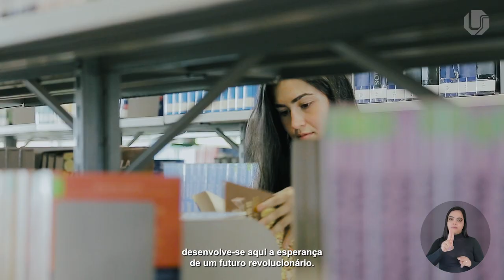UFU Institucional - 2023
Assista ao vídeo institucional da Universidade Federal de Uberlândia (UFU).
Em 2023, conquistamos o conceito 5 no Ministério da Educação (MEC).

Venha saber um pouco mais da nossa universidade!

Para saber mais sobre tudo que está acontecendo na universidade,